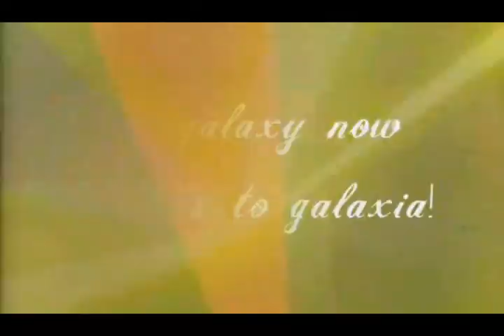The End of the Sailor War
Song: In Keeping Secrets of Silent Earth
Artist: Coheed & Cambria
Anime: Sailor Moon
Editor: Sony Vegas 7.0

Commentary: Sailor Moon StarS is my favorite season of Sailor Moon. I've made many tributes to it in the past but I felt that with my new Sony Vegas I should make another. ^_^ So I just retold the final episodes.

Awards: 3rd Place in Sabrechicq and Shaolin Princess's AMV Contest